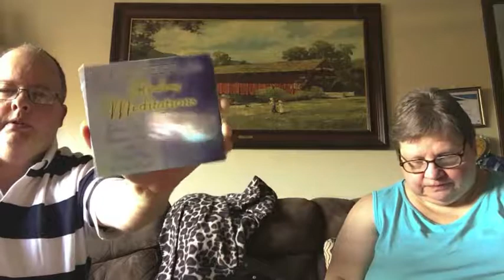John's Birthday, Goodwill Haul and Random Acts of Thrifting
2018, Driving to thrift, Health and hauls
(Pam's Closet)
Our ebay stores, if links don't work, search for the user names, thanks